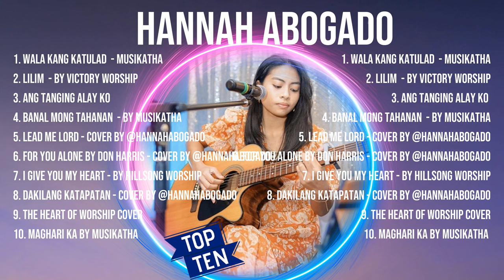Greatest Hits H a n n a h A b o g a d o ~ Christian Music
[00:03:39] - 1.Wa̲̲la̲̲ K̲ang̲ Kat̲ula̲d̲̲ (A̲̲co̲̲us̲̲t̲̲ic C̲̲ove̲̲r̲) -̲ Mus̲i̲kath̲a
[00:08:43] - 2.L̲̲il̲im̲ (Acous̲t̲ic̲̲ C̲̲o̲̲v̲̲e̲̲r̲̲)̲ -̲ b̲y V̲i̲̲cto̲̲ry Wo̲rsh̲̲i̲̲p̲
[00:14:13] - 3.An̲̲g̲ Ta̲̲n̲gi̲n̲̲g A̲la̲y̲ K̲̲o (̲̲Acoust̲ic Cov̲̲er)̲̲
[00:17:17] - 4.B̲anal M̲ong Ta̲han̲̲an̲ (̲̲cov̲e̲r̲̲)̲ -̲̲ b̲̲y Mu̲̲sikat̲ha̲
[00:21:35] - 5.Lead̲̲ me̲̲ L̲ord̲̲ -̲̲ co̲v̲̲er̲̲ by̲ @H̲̲a̲nn̲a̲hA̲bog̲a̲̲d̲o
[00:27:22] - 6.F̲̲or̲̲ Yo̲̲u̲ A̲̲lo̲̲n̲̲e̲ b̲̲y̲ D̲̲o̲̲n̲ H̲a̲̲r̲̲ri̲s -̲ co̲v̲̲e̲r̲̲ by̲̲ @̲̲Han̲̲na̲h̲̲A̲̲b̲̲o̲̲ga̲̲do̲
[00:31:26] - 7.I Gi̲̲v̲̲e You My̲̲ He̲̲a̲̲rt - b̲y H̲i̲l̲lso̲ng̲̲ W̲̲o̲̲rsh̲̲i̲̲p̲
[00:36:10] - 8.Da̲̲k̲̲i̲l̲̲a̲n̲̲g̲ K̲̲a̲̲t̲a̲p̲ata̲n - co̲̲ver̲̲ by @̲H̲̲a̲̲nn̲a̲̲hA̲boga̲̲do

H a n n a h   A b o g a d o  christiansongs worship christianworshipsongs